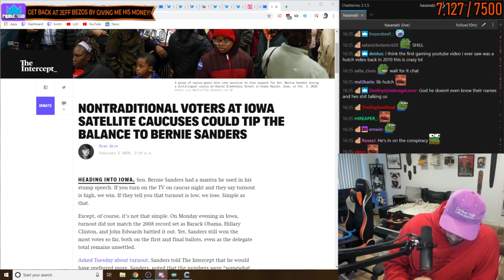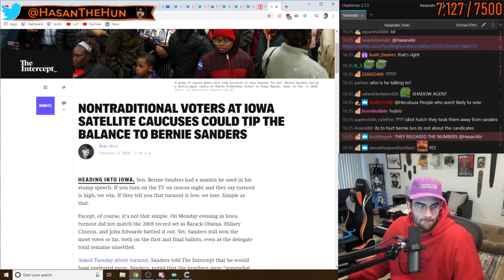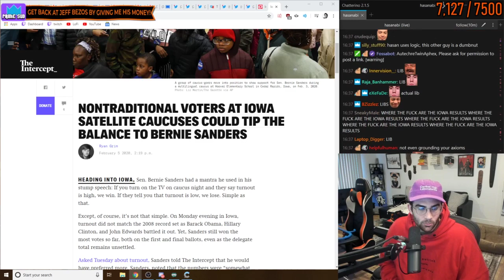HasanAbi February 6, 2020 - Were The Iowa Caucuses Rigged?! Debating Hutch Highlight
"Were The Iowa Caucuses Rigged?! Debating Hutch"
streamed on 6/02/2020

Chapters:
0:00 Starting Soon